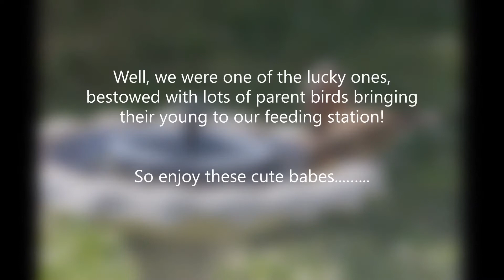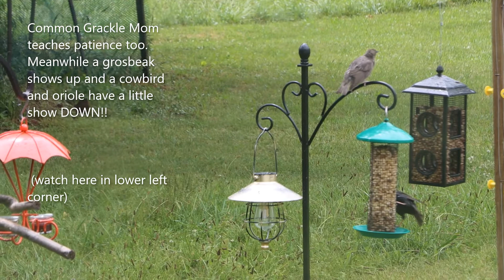Bye-bye Birdie. Oh wait they're Back.(With some Baby's)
Birds at the feeders. Some leave for a short time. And then bring their baby's to show them where to get food close by.